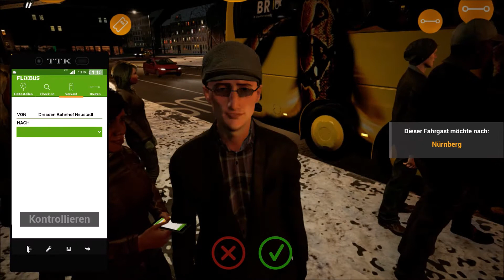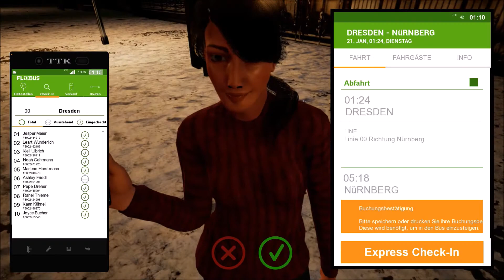Mein Flix Bus I PGLEP I Nur weil ich nicht schlafen konnte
Herzlich willkommen in der Beschreibung von PGLEP.TV:

• Wenn die Kommentare loswerden wollt schreibt sie unten rein

PGLEP.TV der Kanal für Gaming Musik und Lost Places
PGLEP.AC Der Kanal für Musik und Vlog

Bus Simulator 2016 das beste Simulation Game für mich ich Spiele dieses Spiel schon seit ungefähr 2 Jahren und werde immer perfekter in der Fahrt Weise durch das Lenkrad

Roblox.com das einfache Action spiel was ab 6 ist und eins der besten und größten Spiele beherbergt die ich kenne